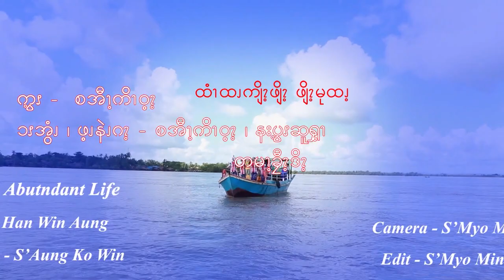ထီးထာကလုန်းဖလုန်း ဖလုန်းမုထန် ကာရာအိုကေ ဗားရှင်း